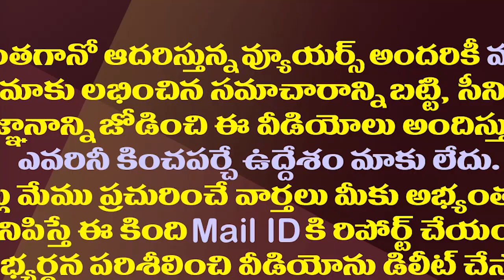లేటెస్ట్ సర్వే..తెలుగులో నెంబర్ వన్ స్టార్ ఎవరో తెలుసా?| Who Is The Number One Hero In Tollywood?